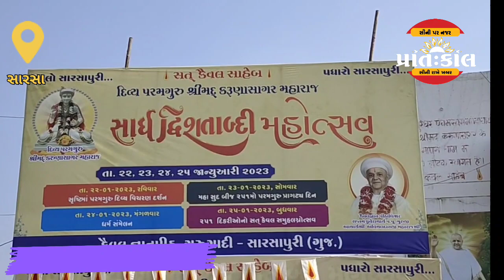સારસાપુરી ધામ ખાતે શ્રીમદ્ કરુણાસાગર મહારાજના ૨૫૧મા પ્રાગટ્ય વર્ષની ભવ્ય ઉજવણી કરવામાં આવશે.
સારસાપુરી ધામ ખાતે શ્રીમદ્ કરુણાસાગર મહારાજના ૨૫૧મા પ્રાગટ્ય વર્ષની ભવ્ય ઉજવણી થશે સારસાપુરીમાં ૨૨થી ૨૫ જાન્યુઆરી સુધી આયોજિત સાર્ધ દ્વિશતાબ્દી મહોત્સવમાં વિશાળ ધર્મ સંમેલન સહિત પ્રેરક કાર્યક્રમોનું આયોજન કરવામાં આવ્યું છે આ પ્રસંગે ગુજરાતના મુખ્યમંત્રી ભૂપેન્દ્રભાઈ પટેલ સહિત રાજકારણીઓ,અગ્રણીઓ,વિવિધ ક્ષેત્રનાં પ્રસિદ્ધ મહાનુભાવો અને દેશ-વિદેશના ભક્તો મોટી સંખ્યામાં હાજરી આપશે.